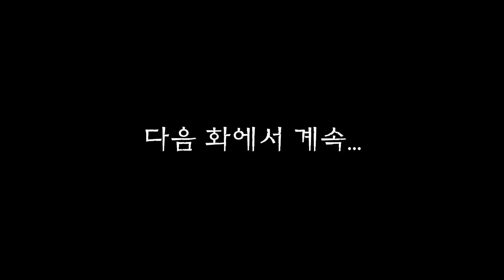마법천자문 애니메이션 시즌 1/ 18화(1) 출발! 메마른 대지와 통해라 통할 통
토생원의 계략을 물리친 손오공의 믿음!
과연 손오공은 기장도사를 물리칠 수 있을까?

18화(1) 출발! 메마른 대지와 통해라 통할 통

영상을 보고 나면 구독 꾹~ 눌러주세용~